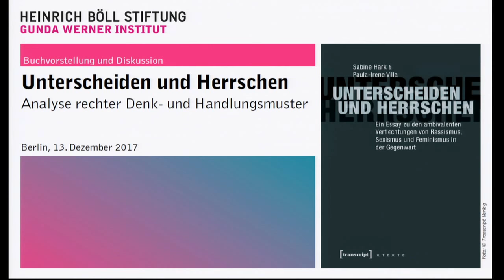Unterscheiden und Herrschen. Analyse rechter Denk- und Handlungsmuster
Wie funktioniert die "Dominanzkultur" in Deutschland? Wie kommt es, dass unsere Lebensweisen, Selbstinterpretationen sowie die Bilder, die wir vom Anderen entwerfen, in Kategorien der Über- und Unterordnung gefasst sind?

Sabine Hark und Paula-Irene Villa haben gemeinsam einen Essay verfasst, der aktueller nicht sein könnte.

Wir diskutieren gegenwärtige Funktionsweisen und Verschränkungen von Rassismus und Heteronormativität und skizzieren feministische Exitstrategien.

Mit:

Prof. Dr. Sabine Hark, Leitung, Zentrum für interdisziplinäre Frauen- und Geschlechterforschung, TU Berlin
Prof. Dr. Paula-Irene Villa, Allgemeine Soziologie und Gender Studies, Ludwig-Maximilian-Universität München
Prof. Dr. Maisha Auma, Kultur-, Sozial- und Bildungswissenschaftliche Fakultät, Humboldt Universität zu Berlin
Moderation:

Dr. Ines Kappert, Leitung, Gunda-Werner-Institut